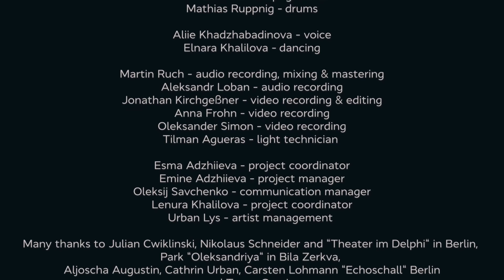GANNA - Qalenin Tubunde (Live on tape) recorded for ETHNONYM wtih NGO ALEM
Ganna Gryniva – voice, composition
Musina Ebobissé – tenor saxophone
Povel Widestrand – piano
Tom Berkmann – upright bass
Mathias Ruppnig – drums

Aliie Khadzhabadinova - voice
Elnara Khalilova - choreography, dance

Audio recording - Martin Ruch & Control Room Berlin, Linus Gmuender
Mixing & mastering - Martin Ruch & Control Room Berlin
Video recording - Jonathan Kirchgessner
Video editing - Jonathan Kirchgessner & Oleksandr Frazé-Frazenko

The Ukrainian-German project ETHNONYM is the result of the musical collaboration between the Berlin based jazz ensemble GANNA and the Ukrainian singer Ganna Gryniva, together with the Crimean Tatar singer Aliie Khadzhabadinova and the Crimean Tatar dancer Elnara Khalilova. ETHNONYM is supported by the partnership program "Culture for Change" of the Ukrainian Cultural Foundation and the program Meet up: Deutsch-Ukrainische Jugendbegegnungen - German-Ukrainian Meetings; Memory, Responsibility and Future Foundation (EVZ).The project aims to promote the creation of a peaceful and open society in the interests of sustainable development, the formation of new relationships and a partnership between Ukraine and Germany that fulfills "UN Sustainable Development Goals 16 and 17". Supported by Julian Cwiklinski und David Horbank.

Ганна Гриніва - голос, композицiя
Мусіна Ебобіссе – тенор саксофон
Повель Відестранд – фортепіано
Том Беркманн – контрабас
Матіас Руппніг – барабани

Аліє Хаджабадінова - голос
Ельнара Халілова - хореографія

Аудіозапис, мікс та мастеринг - Мартiн Рух & Control Room Berlin, Лінус Гмюндер
Mікс та мастеринг - Мартiн Рух & Control Room Berlin
Відеозапис - Джонатан Кірхгеснер
Монтаж відео - Джонатан Кірхгеснер & Олександр Фразé-Фразенко

Українсько-німецький проєкт ETHNONYM став результатом музичної співпраці берлінського джазового ансамблю GANNA і української співачки Ганни Гринівої, разом з кримськотатарською співачкою Аліє Хаджабадіновою та кримськотатарською танцівницею Ельнарою Халіловою. ETHNONYM відбувається за підтримки партнерської програми «Культура для змін»  Українського культурного фонду та програми Meet up: Deutsch-Ukrainische Jugendbegegnungen - Німецько-Українські зустрічі; Фонду «Пам‘ять, відповідальність та майбутнє» (EVZ). Проект націлений на сприяння побудови миролюбного й відкритого суспільства в інтересах сталого розвитку, утворення нових зв’язків, партнерства між Україною та Німеччиною, що відповідає "Цілям Сталого Розвитку ООН 16 і 17". За підтримки Джуліана Цвіклінського та Давіда Хорбанка.